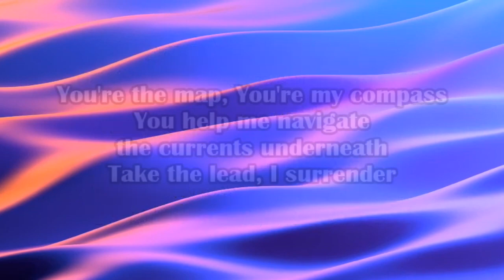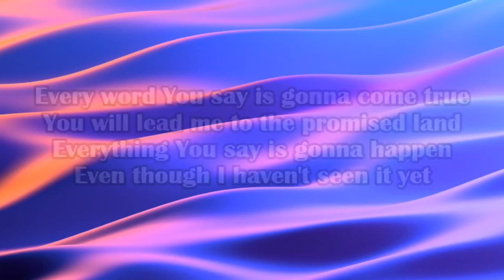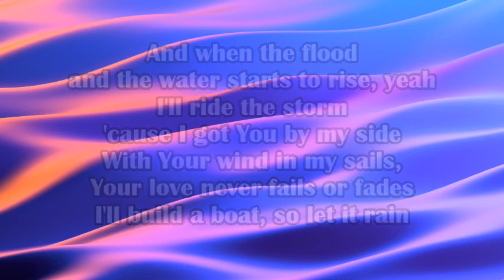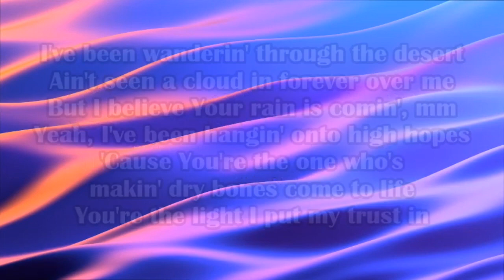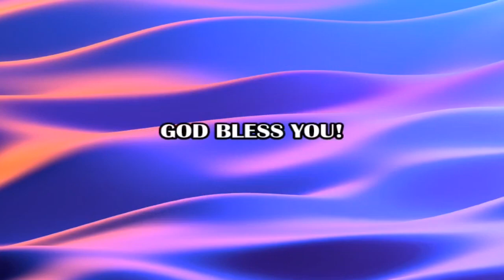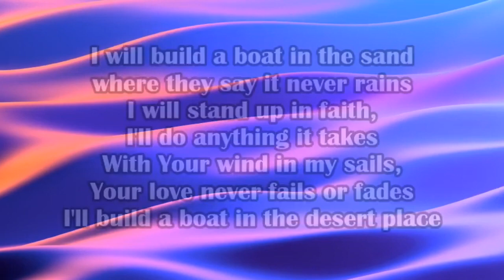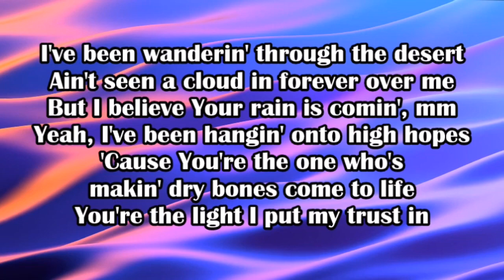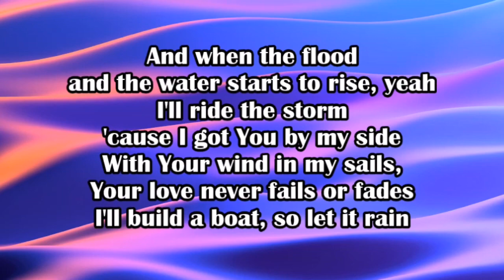Colton Dixon - Build a Boat (1 HOUR)